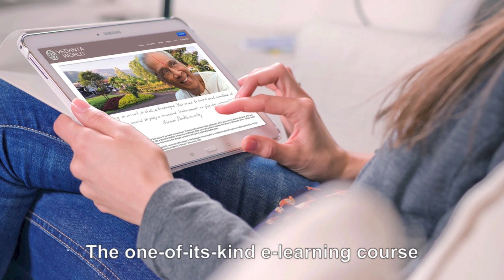Vedanta World E-learning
Gain Success and Peace

The subject matter of Vedanta equips one with an intellect to gain success and peace in life. After six decades of research, renowned philosopher A. Parthasarathy has prepared a structured course on Vedanta.

He has been teaching the course at the Vedanta Academy in Malavli, near Mumbai, India since 1988. The same is now available in the form of E-learning on request.

To be part of a contact database for future events register